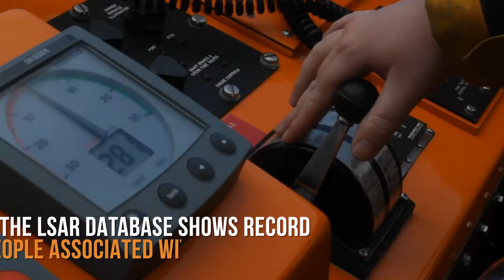Larne RNLI - 25 Years Video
Larne Lifeboat celebrating 25 Years (in 2019).

Info and stats of Larne Lifeboat and the crew that voluntarily save lives at sea.